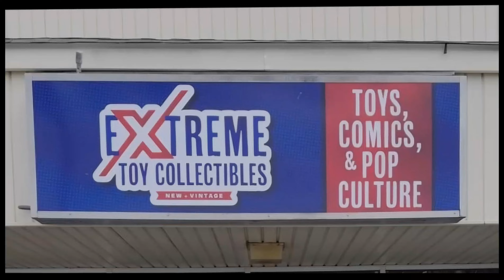Extreme Toy Collectables Walkthrough!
Morehead City based Toy and Collectable shop walkthrough.